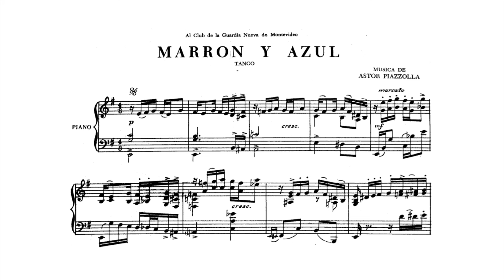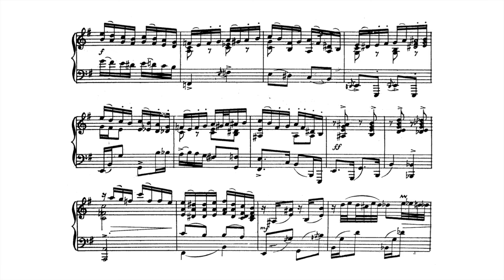Astor Piazzolla: Tango Marrón y Azul - for piano solo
Astor Piazzolla (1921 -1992) is considered the founder of Tango Nuevo. He revolutionised the world of tango with a unique blend of traditional Argentinian tango, jazz and classical music. His work "Marrón y Azul" is a striking example of this innovative style and demonstrates Piazzolla's emotional depth and compositional sophistication. The piece thrives on its interplay of melancholy and expressive rhythms. This rather pianistic piano arrangement utilises the expressive possibilities of the piano and captures the essence of the original bandoneon sound.

I do not know the exact origin of the title: "Marrón y Azul" (Brown and Blue) could reflect the duality and contrasts in Piazzolla's music. Marrón (Brown) could represent the passion and earthiness of the tango, while Azul (Blue) could represent the introspective and melancholic tones. These colours may serve as metaphorical leitmotifs that express the emotional layers of the piece.

I have already recorded a whole series of original tangos and arrangements, mainly by Astor Piazzolla, but also by other composers.